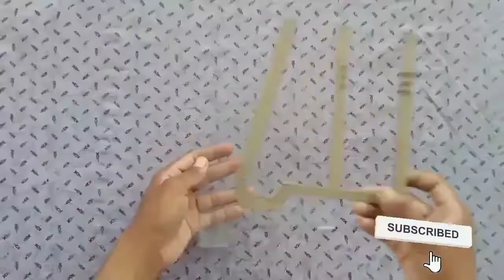How to make hydraulic JCB from cardbord || Part - 2 jcb3dxmachine (कागज कि JCB कैसे बनाएं)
How to make hydraulic JCB from cardbord

In this video I show you how to make hydraulic JCB from cardbord, it's quite fun to play with. Specially by moving coca cola cans.
You needs:-
cardbord, syringes with rubber piston,4 pipes,popstick,glue,water and patience:) Also coca cola empty can.

Please Notes:-
This video not promoting to any product and services.This video made to education purpose.

How can we make hydraulic JCB from cardboard?

How to make RC Truck from cardboard:-

Video highlight

What is hydraulic JCB?
How do you make a digger?
How do you make a bulldozer out of cardboard?
How do you make a cardboard box truck
How do you draw a real JCB?
How do you make a toy bulldozer
How do you make a mini digger?
Why is JCB yellow in Colour?

cardboa
cardboard ki jcb banane ka tarika
carton box jcb
cardboard ki jcb kaise banaen
cardboard se jcb kaise banaen
cardboard se jcb kaise banate hain
how to make jcb bucket with cardboard
how to make jcb backhoe from cardboard
how to make cardboard big jcb
jcb kaise banate hain cardboard
cardboard crafts jcb
cardboard car jcb
cardboard chain jcb
jcb car cartoon
diy cardboard jcb
how to do cardboard jcb
easy cardboard jcb

how to make jcb with cardboard without injection,
how to make jcb in cardboard,
how to make jcb with cardboard in tamil,
how to make easy jcb in cardboard,
jcb cardboard jcb,
cardboard jcb kaise banate hain,
cardboard ki jcb kaise banate hain,
cardboard jcb malayalam,
cardboard mini jcb,
small cardboard jcb making,
make cardboard jcb,
mini cardboard jcb,
m4 tech cardboard jcb,
jcb of cardboard,
how to make jcb of cardboard,
cardboard paper jcb,
jcb hydraulic pump cardboard,
cardboard rc jcb,
cardboard remote jcb,
cardboard real jcb,
remote control cardboard jcb,
how to make remote control jcb with cardboard,

how to make hydraulic jcb from cardboard with measurements,
how to make hydraulic powered jcb arm from cardboard,
how to make a hydraulic jcb from cardboard,
how to make hydraulic jcb from cardboard step by step,
how to make excavator with syringe hydraulics,
how to make a hydraulic jcb,
we make hydraulic powered jcb,
how to make jcb from cardboard,
hydraulic jcb in cardboard,
hydraulic jcb with cardboard,
hydraulic jcb easy,
hydraulic jcb how to make,
how to make hydraulic powered jcb,
how to make a hydraulic crane out of cardboard experiment

how to make cardbord jcb